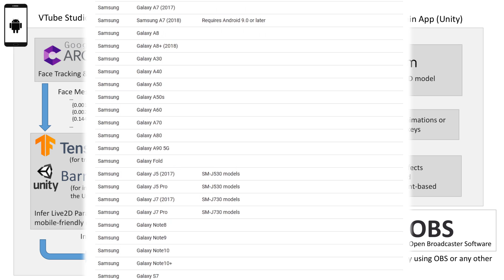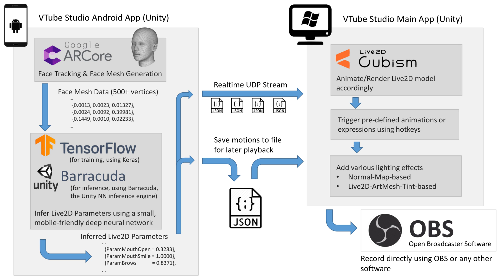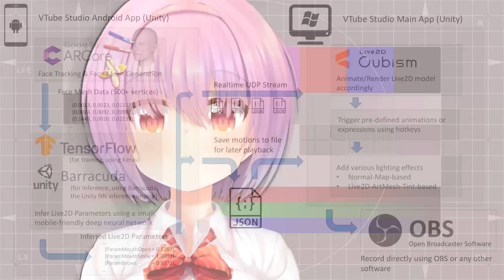[Live2D_2019] VTube Studio - A Modern Open Source Virtual Youtuber System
This is a small teaser for a project I've been working on for a bit. VTube Studio is an open source Virtual Youtuber System that combines Google's powerful ARCore augmented reality toolkit for face-tracking with Live2D and Unity. The Live2D parameters are calculated based on the face-shape on the fly, using a custom-build deep neural network (more information in the video).
VTube Studio directly supports unlimited configurable hotkeys (inside the Unity UI), customizable backgrounds/scenes, lighting effects and much more. All you need is a smartphone and a PC.

If all goes well, I will be releasing a first version on GitHub Q1 2020:

colate Feat. ななひら - Good Night (happy machine remix)

yomoha - 20:00